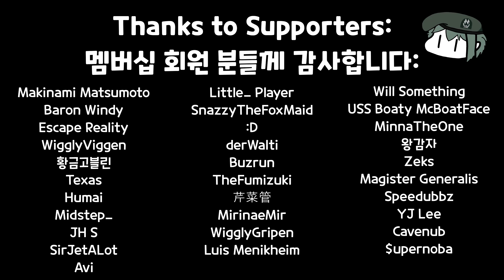Germany Didn't Fix It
Song: Code of Honor